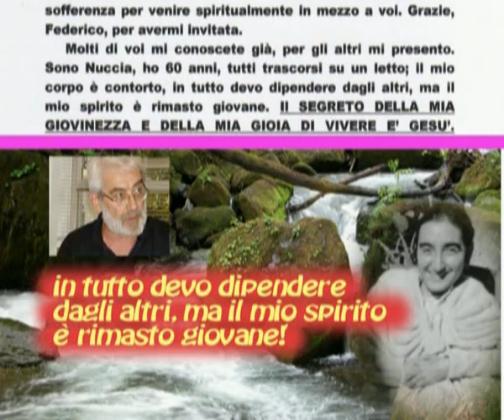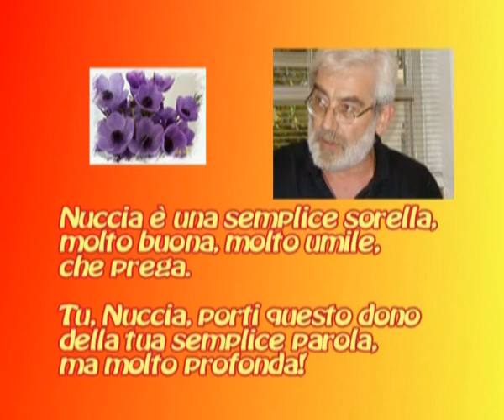NUCCIA TOLOMEO VITTIMA D'AMORE per l'umanità sofferente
Avviato il processo di beatificazione della Serva di Dio NUCCIA TOLOMEO.
Nata a Catanzaro il 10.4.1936 e morta il 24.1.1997,
è vissuta paralizzata su una sedia per tutta la vita.
La fede in Gesù Crocifisso ed in Maria è stata la sua forza. Si è offerta vittima d'amore per l'umanità sofferente, testimoniando nella gioia l'Amore Misericordioso di Dio. Le sue virtù teologali e umane hanno lasciato una grande risonanza.
E' stata collaboratrice a Radio Maria con Federico Quaglini. La sua casa era aperta costantemente allaccoglienza. A tutti Nuccia regalava un sorriso, un ascolto, un conforto, un consiglio ed una preghiera.